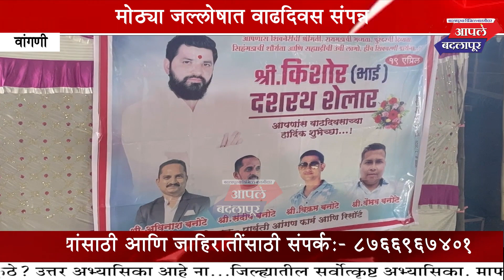किशोर शेलार यांच्या वाढदिवसाच्या अभिष्टचिंतन सोहळ्याला शुभेच्छांचा वर्षाव...